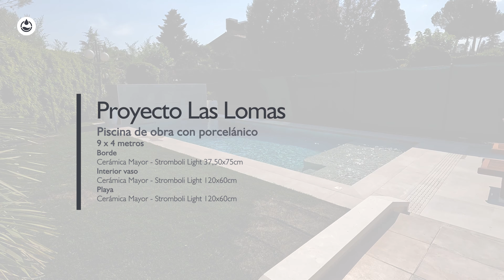Proyecto Las Lomas | Piscina de obra con porcelánico | 9 x 4 metros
Playa
Cerámica Mayor - Stromboli Light 120x60cm

Borde
Cerámica Mayor - Stromboli Light 75x37,5cm